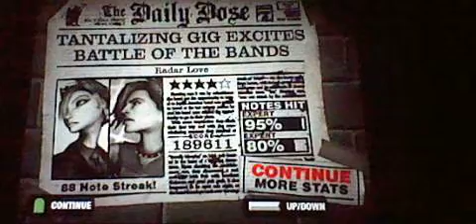Guitar Hero 80's Co-op Radar Love